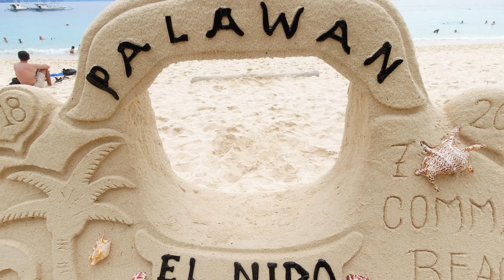FILIPINO ISLAND HOPPING PARADISE! EL NIDO PALAWAN || THE PHILIPPINES || TOUR A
Hi guys in today's vlog am going to share our experience with you from the beautiful island hopping town of El Nido Palawan, we will be doing the most talk about tour A, but most people want to know this before coming to El Nido " Is Tour A worth The Hype?" stay tune to know at the end of the video
 hope you will enjoy this vlog from your boy Success! PEACE!